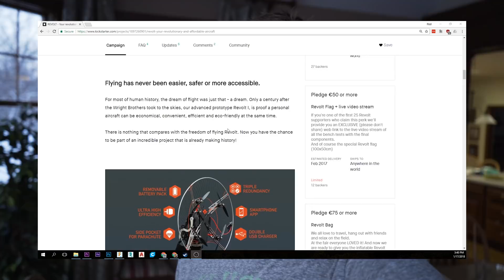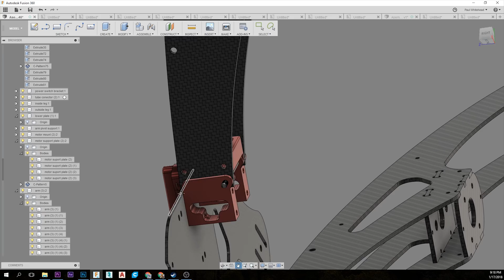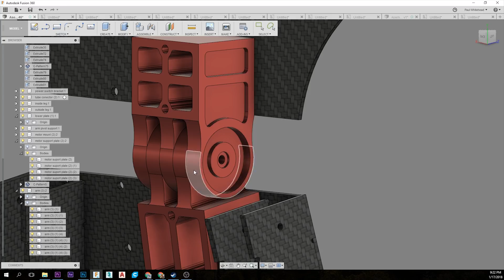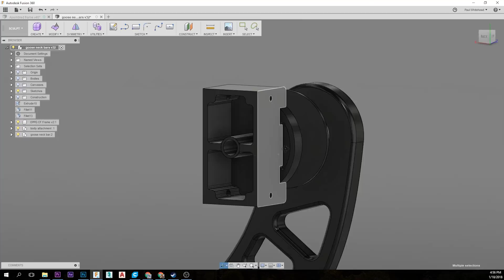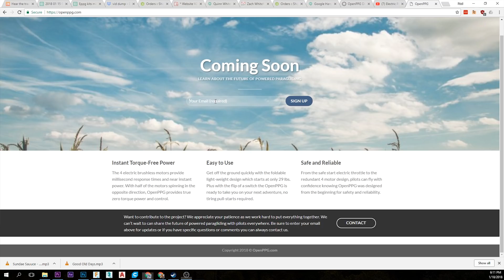DIY Electric Paramotor Project Update (Vid #3)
Thanks for checking out my DIY Electric Paramotor Project. This was a quick update video on the kits and design.

If you want to stay updated when new videos or want to help with the open source side of things you can sign up with your email on the site we just set up.